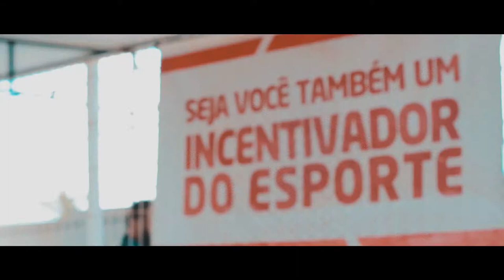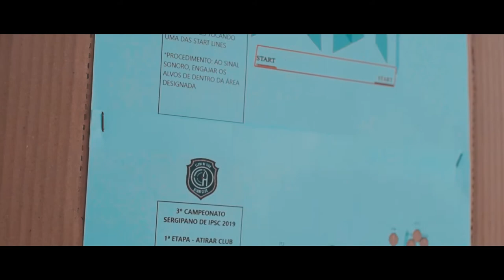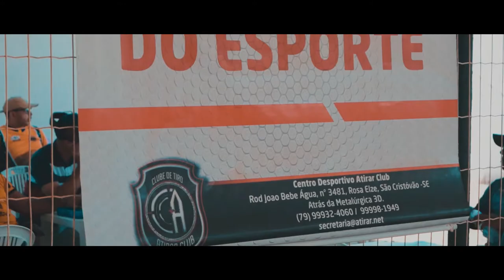1º Etapa Campeonato Sergipano de IPSC 2019